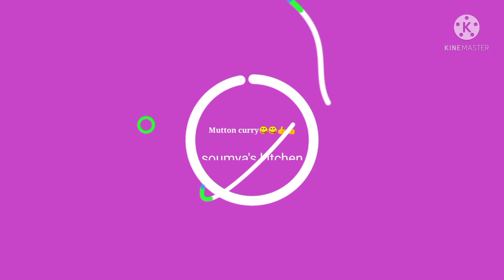Mutton curry.....😋😋😋ମଟନ ତରକାରୀ....